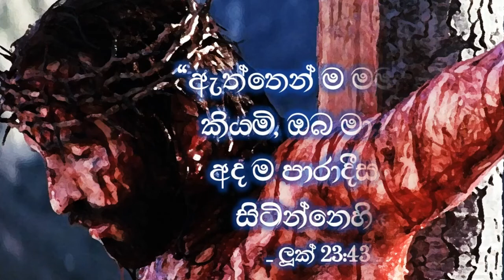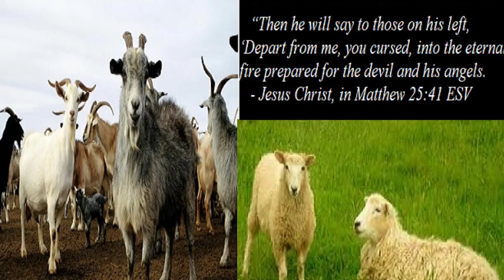ශුද්ධ වූ සතියේ දෙවන දිනයේ භාවනාව |දෙවැනි ශ්‍රී වාක්‍ය | Second Saying of Jesus At the cross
@Kingdom of God channel

ජේසු සමග යාච්ඤාවේ දින හතලිය

ගරු. රොග ප්‍රනාන්දු පියතුමා
Rev. Fr. Roger Fernando

Give us a comment.
Share Kingdom of God Videos with your friends and Share the Mercy of God with the people in this Advent season.